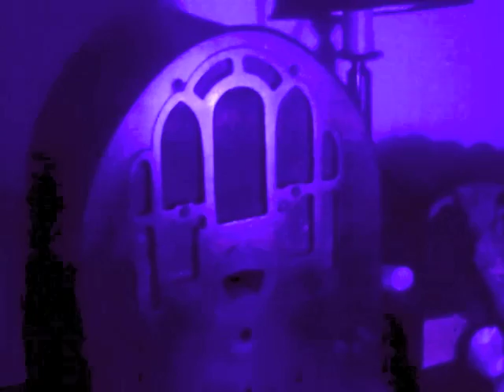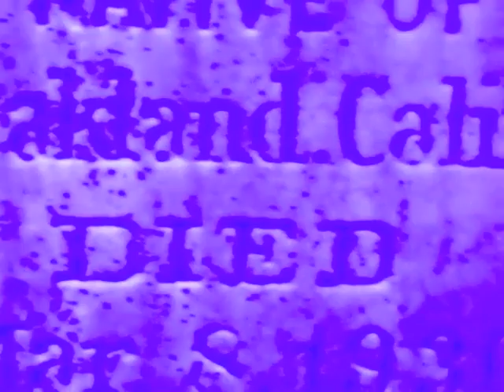Jeremy Baum Purple Rain m4v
Cover of Prince's "Purple Rain" by Jeremy Baum. Video by Miles Steuding and Elizabeth Shneider.

Jeremy Baum - Piano, B3 Organ
Chris Vitarello - Guitar
Eric Kalb - Drums
Juma Sultan - Congas